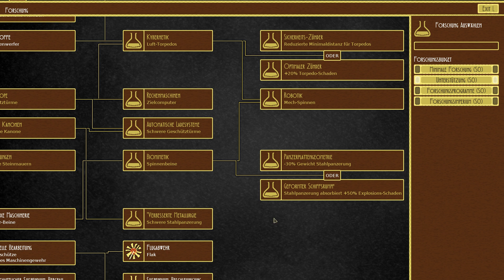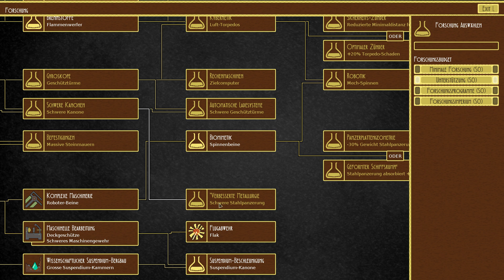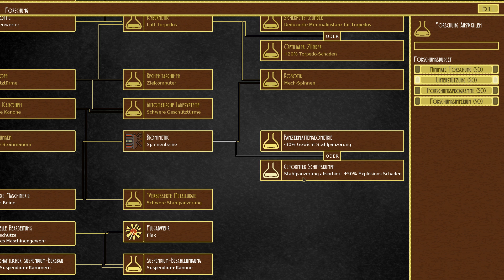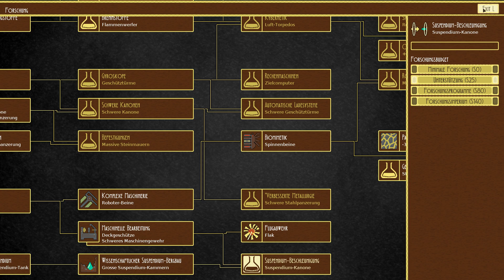Airships: Conquer the Skies #07 Erobern Modus | Lets Play Airships Conquer the skies deutsch german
Willkommen zu Airships Conquer the Skies.
Ein wunderschönes Indiespiel von David Stark. Jeder der Simple Planes oder ähnliche Spiele liebt wo gebaut wird ist hier genau richtig! Wir bauen unsere Luftschiffe oder Landschiffe und tragen epische Schlachten gegen andere Spieler aus, oder erleben eine nette Kampagne!

Viel Spaß
Euer Poolitzer